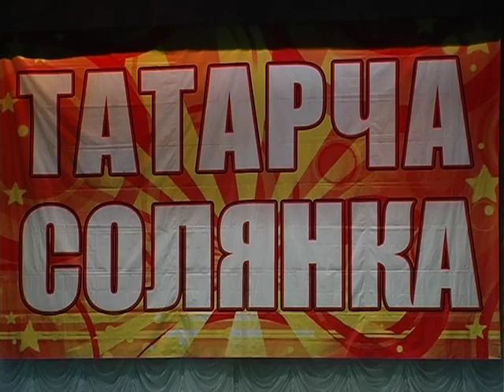9 декабря "Татарча Солянка" СТС Астрахань